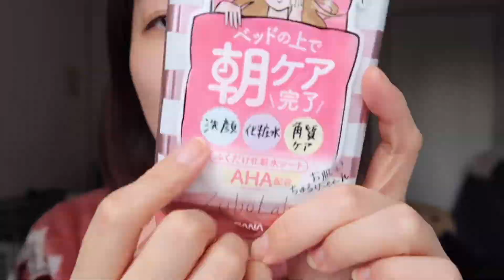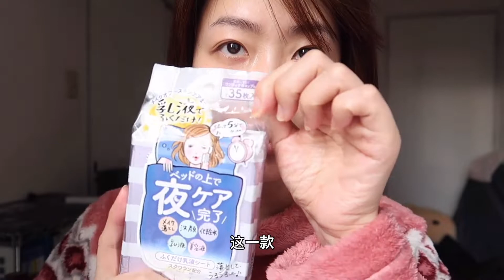日本SANA懶人紙巾到底有多方便～到家5分鐘就能睡覺？早上在床上就能洗臉？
週末好呀～熊貓在日本的春節假期好好輕鬆了一把，但是還是不忘給大家測評噠～～這次測評的是我偶然在網上看到的一個非常有意思的懶人神器-日本SANA懶人紙巾，早上可以多睡5分鐘，到家可以5分鐘爬上床睡覺？這到底有多方便～到底靠不靠譜 就看這個視頻吧～

另外 我不知道某寶有沒有哦，但日本的藥妝店啊，便利店已經隨處可見了。來日本可以找下～然後我個人覺得早上的那款使用頻率超級高～我懶吧 哈哈哈！

今天提到的產品:（含有分潤鏈接如介意請自行搜索哦）

拍攝用具：
相機：

 ‣‣ 微博              ►:@coco_pandaaaa
 ‣‣ C CHANNEL ►：Cocoパンダ（日文豎視頻）